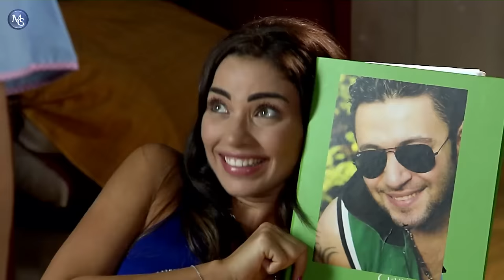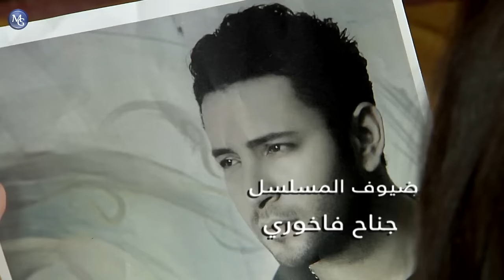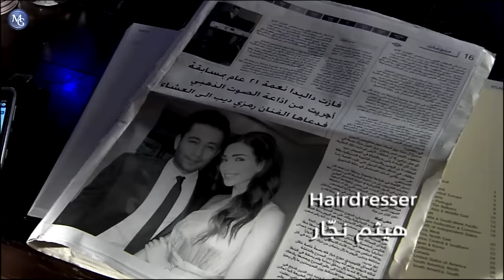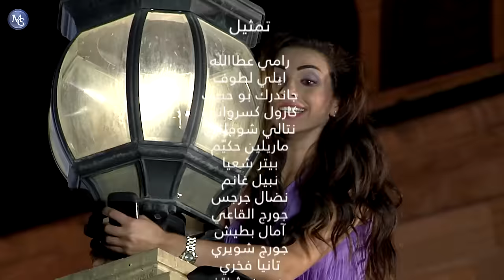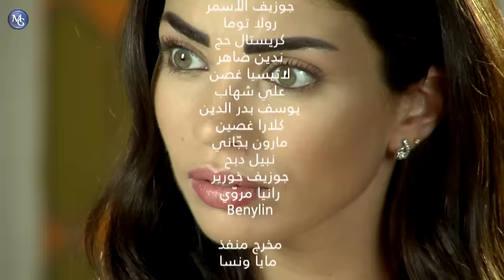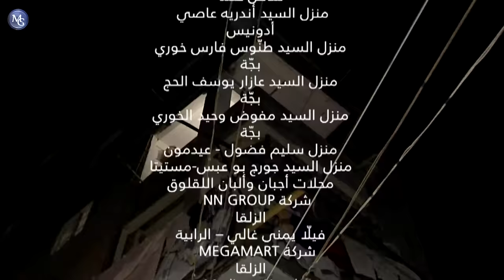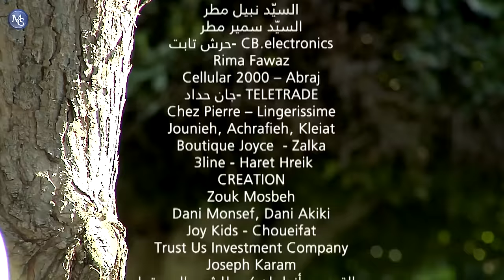Helwe W Kezzabi EP 22 | مسلسل حلوة وكذابة الحلقة 22